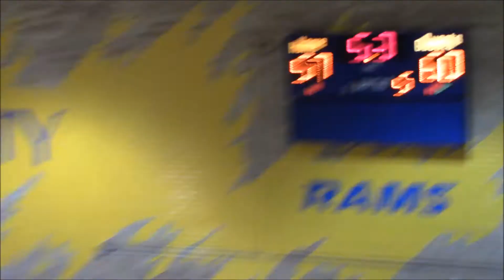Oakwood vs Emery [Part 5] 2018_02_22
TDSAA "AAA" Sr. Boys City Finals